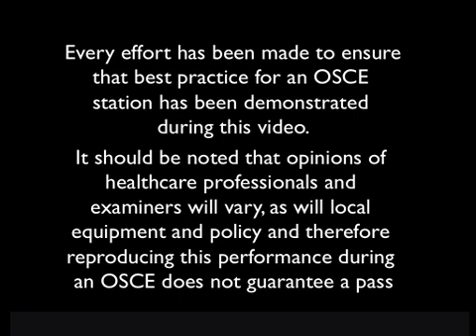Mechanism of labor (rough cut) for OSCEs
Sorry this is a very very rough cut - haven't had time to edit it but it has ben requested by many students so I thought I would put it up